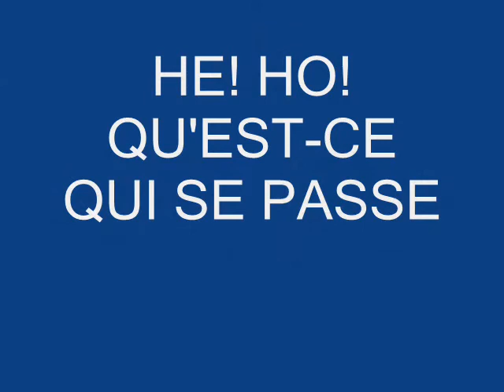the cure - a forest - cover "embrasse-moi"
the cure a forest embrasse moi balance à rodez concentration de biker